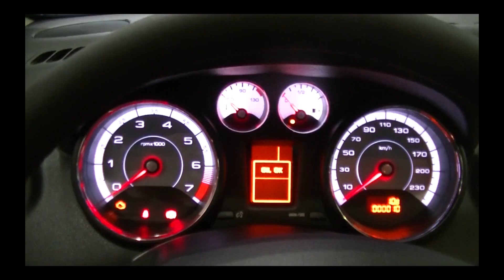TODO SPORT – Programa Nº7 - 2017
En este programa tendremos la Presencia de los Pilotos de Enduro  Noelia Rodriguez y Ariel Rojano que compitieron el  en JUJUY . Tambien estara con nosotros Esteban Simonetto luego de ganar en la ROTAX BsAs. el Fin de Semana.